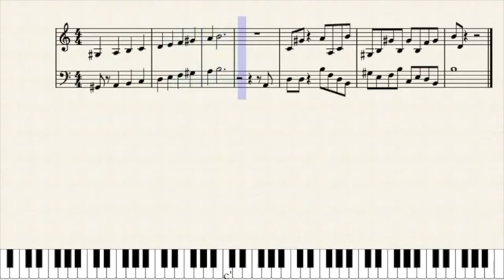Rick the Armadillo's Song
Find the coordinates hidden here and you'll be ready to find Rick's friend!
Use the scale as the code's key, the coordinates are hidden in the song